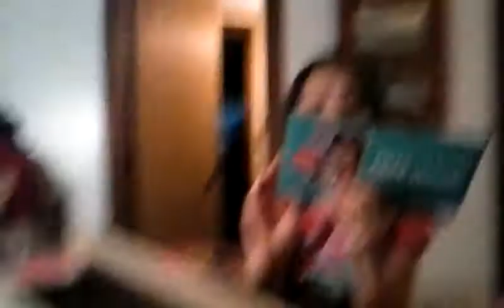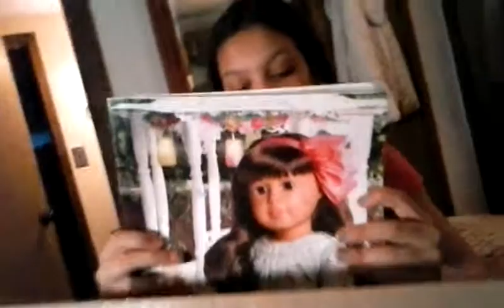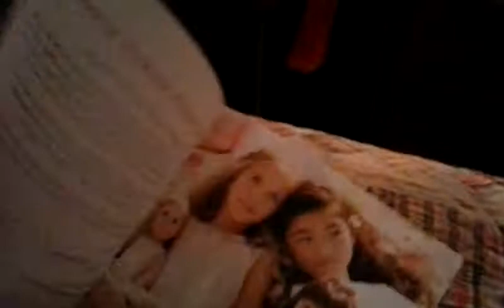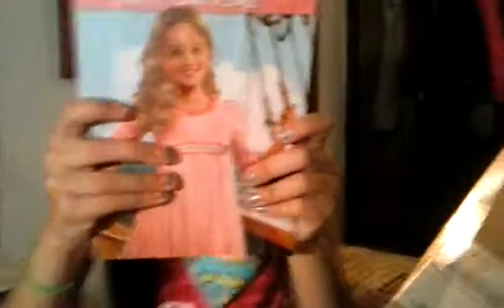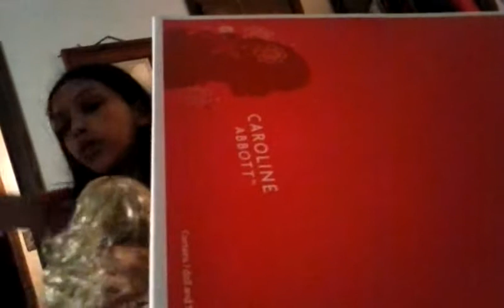Unboxing Caroline/all my dolls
Jazzy love